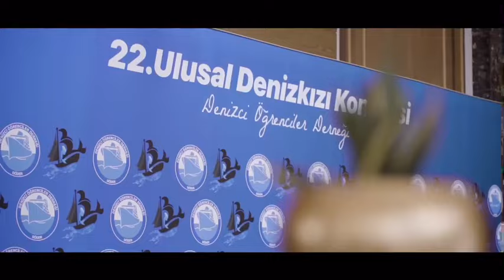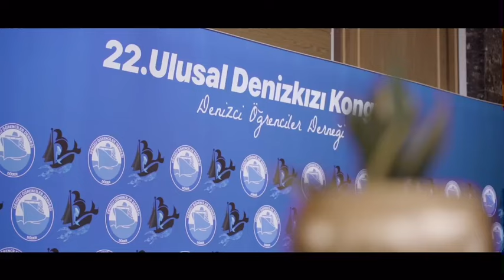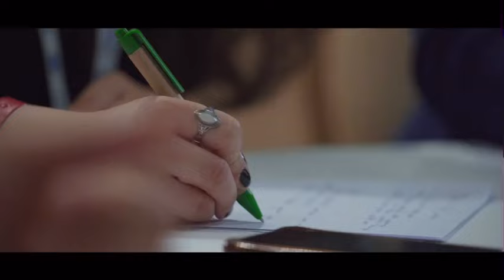Denizci Öğrenciler Derneği / 22.Ulusal Denizkızı Kongresi